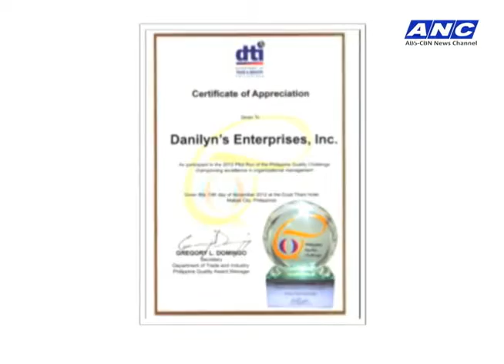ANC with Cory Quirino